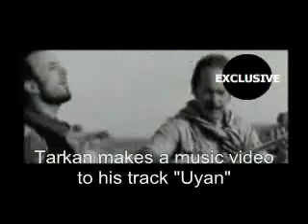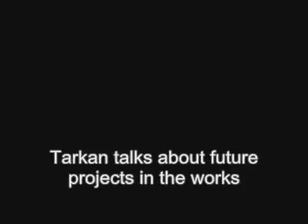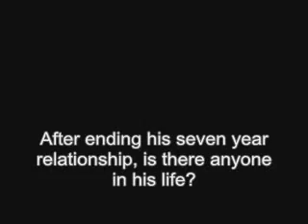Tarkan TV report with english subtitles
Translation by Ali Yildirim